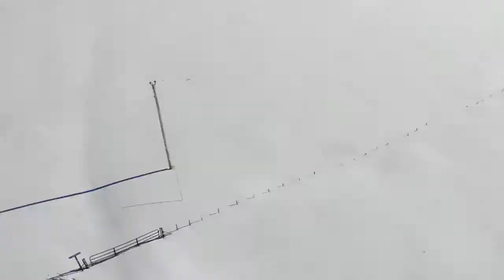Short cross country ski trek to my cabin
Trying out my new skins and binding adapters to tour to my Northern New Mexico cabin in ~2+' of snow!